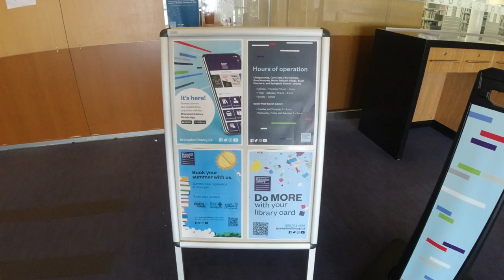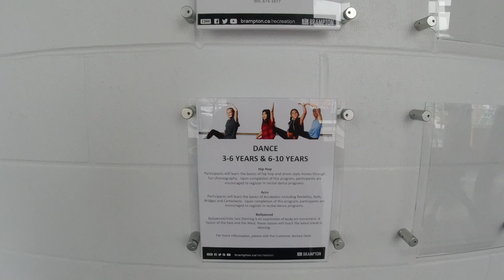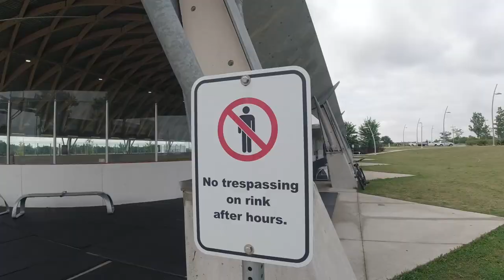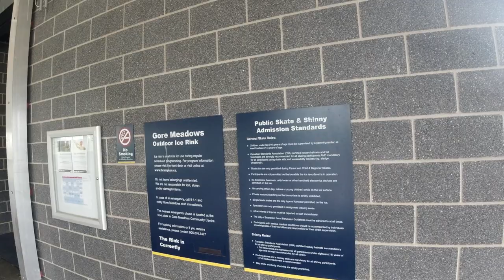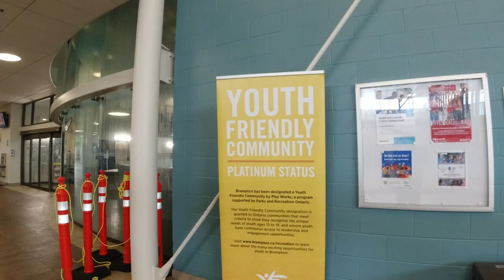My First Day in Canada: Recreational Centres in Brampton Ontario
0:00 Intro
0:17 Touring Brampton
1:09 Casey Campbell Attempt 1
1:56 Gore Meadows
5:55 Casey Campbell Attempt 2